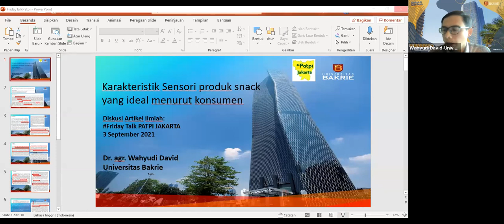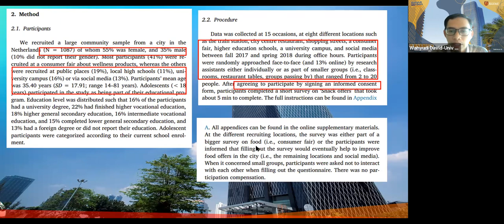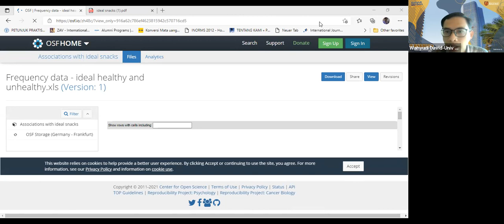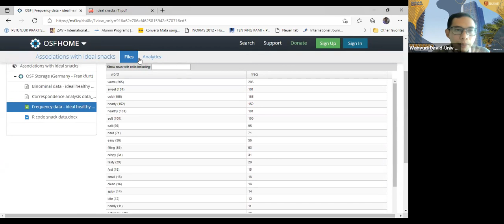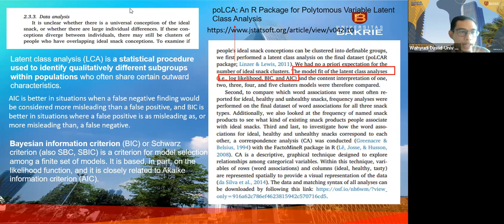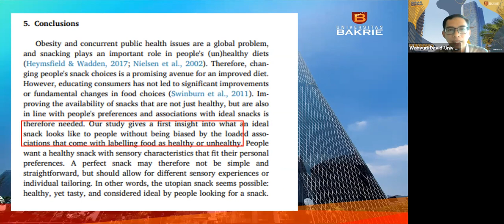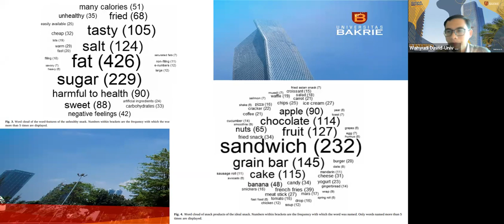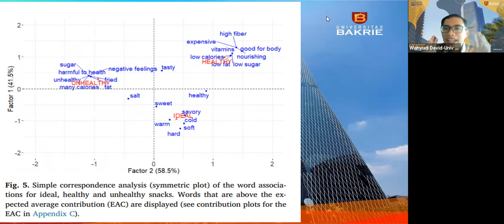PATPI Jakarta FridayTalk @UBakrie: Karakteristik sensori produk snack yang ideal menurut konsumen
Rekaman kegiatan PATPI Jakarta Friday Talk 3 September 2021